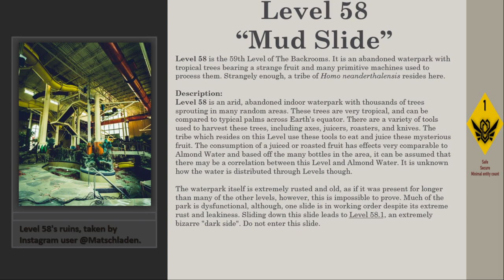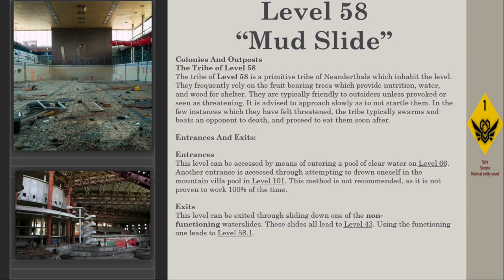Level 58 of The Backrooms "Mud Slide"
this was made by thelastpizzaroll i suppose
~ thelastpizzaroll